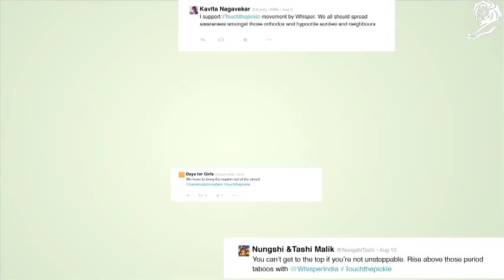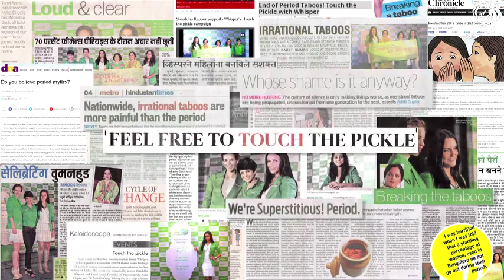Whisper (Procter & Gamble) di BBDO India Mumbai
"Non toccare i sottaceti!": è una frase che tutte le ragazze indiane si sentono dire mensilmente, per la credenza popolare che il tocco di una ragazza 'impura', ossia durante il suo ciclo mensile, toccando il vaso in cui si conservano i 'pickle' li faccia andare a male... Un taboo culturale diffusissimo ma, ovviamente, senza alcuna base scientifica a supporto. Proprio su questa tematica ha giocato la campagna ideata da BBDO India Mumbai per gli assorbenti femminili Whisper di Procter & Gamble.